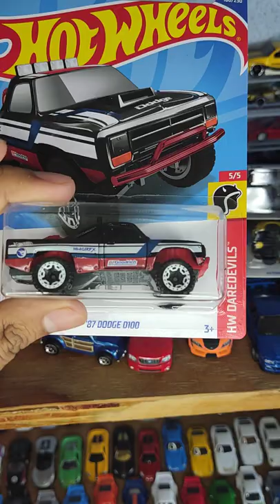Cacería de Hot Wheels !